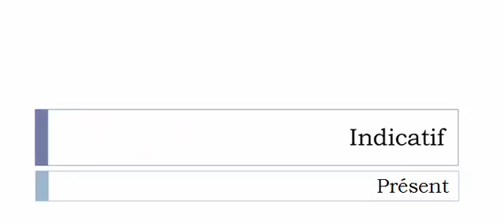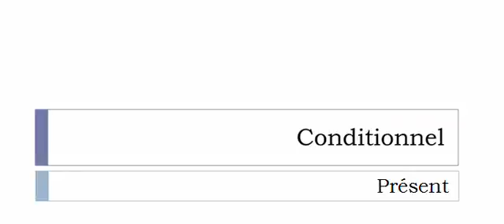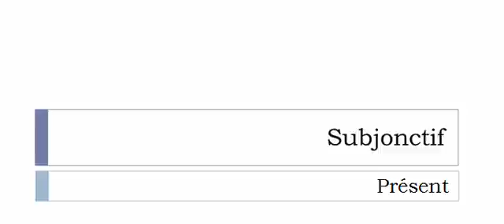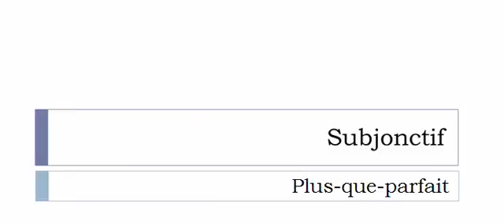Curso de francés = Conjugación = Abréagir